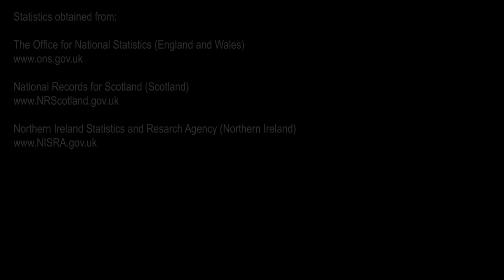Toll - Week Ending 30th October 2020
Week Ending 30th October 2020